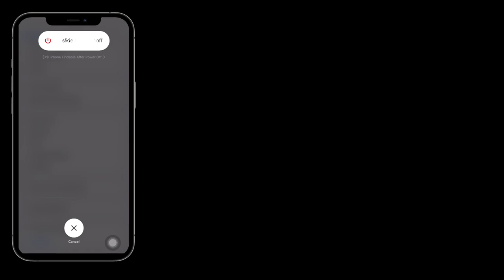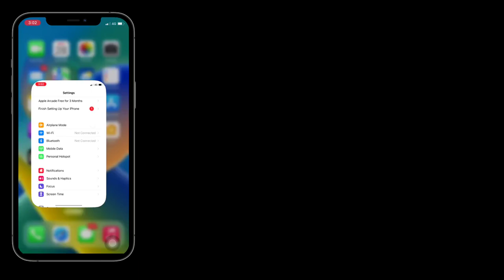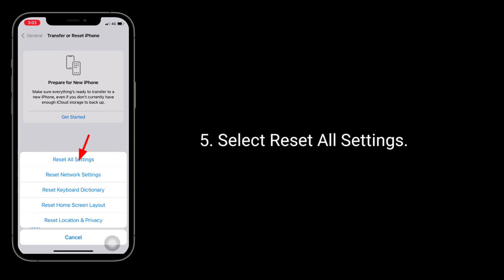Incorrect Passcode error when Resetting Apple ID Password on iPhone and iPad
How to fix incorrect Passcode  enter the iPhone Passcode again error, iPhone says unlocking passcode is wrong, Can't reset apple id password because iphone days incorrect Passcode, incorrect Passcode error when resetting Apple id password on iPad.